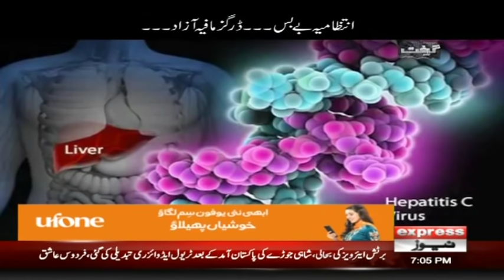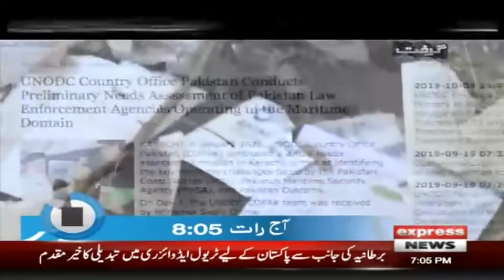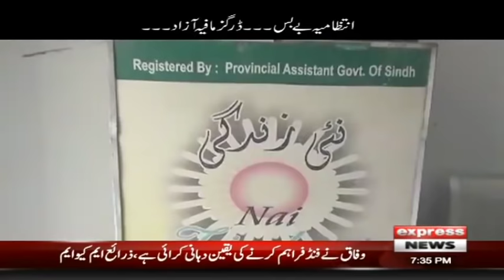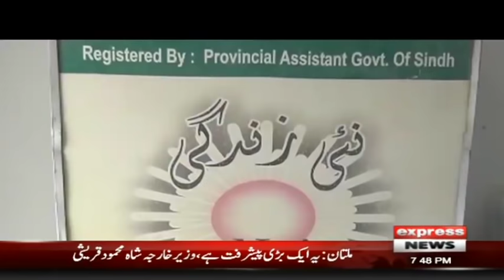Grift with Murtaza Rizvi | 24 January 2020 | Express News